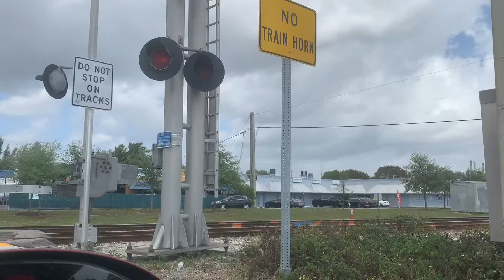519 and 826 passes no train horn crossing